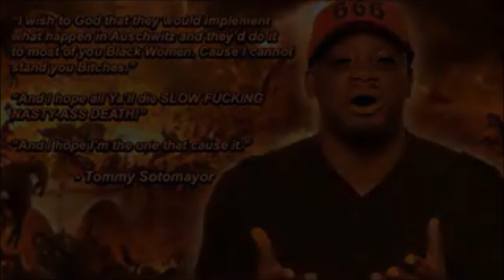Tommy Sotomayors Donors Are Finally stepping TO HIM about THE MOVIE: he admit IT WAS all A SCAM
Supporters  Who Donated To Tommy Sotomayors fatherless america documentary, movie are very angry that he Scammed them out of $576,874.65 of a 6 year continuous donation Campaign fund. One of his
 donors called up his show and demand answers. To where Tommy Sotomayor admitted live on google live stream that he actually stole all the donation money raised and: there will be no documentary and/or movie!